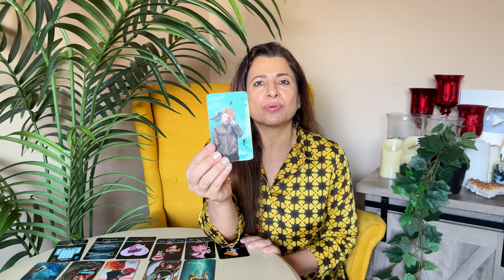💕♓ Pisces (Meen) Love Tarot Reading | August 2024 | मीन लव लाइफ़ | Love & Relationship